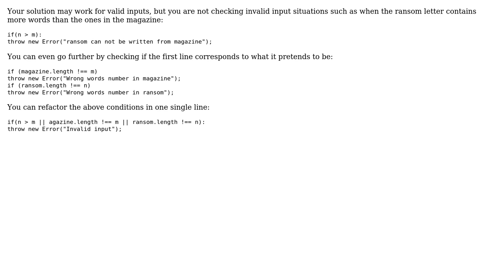Hackerrank "Hash Tables: Ransom Note" Javascript Solution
With thanks & praise to God, and with thanks to the many people who have made this project possible! | Content (except music & images) licensed under CC BY-SA | Music | Images & others | With thanks to user kdenz user Billal Begueradj and the Stack Exchange Network Trademarks are property of their respective owners. You are responsible for your own actions.